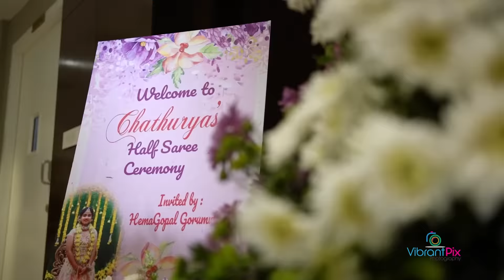My Daughter Chathurya's Half Saree Ceremony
హైదరాబాదులో (15/12/22) జరిగిన  మా అమ్మాయి చాతుర్య నూతన వస్త్రాలంకరణ వేడుక హైలెట్స్ ఇవే...

Note: This function is not a puberty function. Generally, నూతన వస్త్రాలు (లంగా వోణీలు ) పాప మేనమామలు 11వ సంవత్సరంలో గాని 13వ సంవత్సరంలో గాని ఇస్తారు. అది ఒక వేడుకగా జరిపించడం ముఖ్యంగా సౌత్ ఇండియాలో సాంప్రదాయకంగా జరుగుతుంది.

A half saree function is celebrated when the girl’s age is 11 years or 13 years and note that it is not a puberty ceremony.
The priest performs the prayer /pooja.
The girl’s uncle (mother’s own brothers ) will give the first half saree to the girl and then followed by the parents .
Similar way for the boys and it’s called Dhoti Ceremony.
This Ceremony you find it only or popular in Andhra Pradesh and Telangana  😊